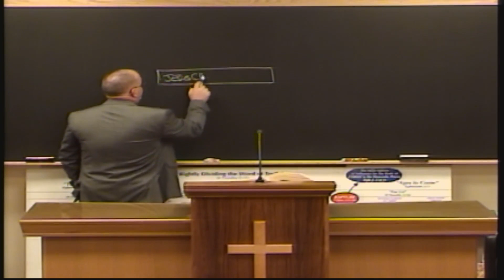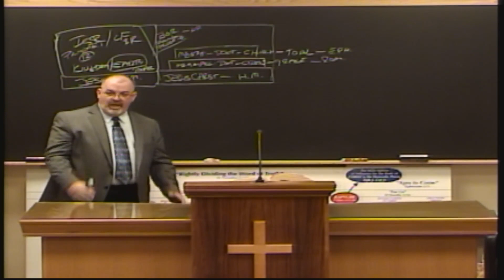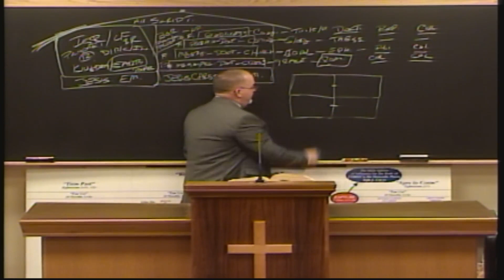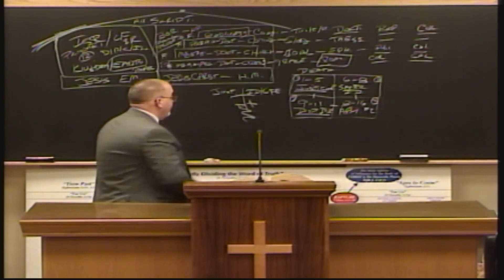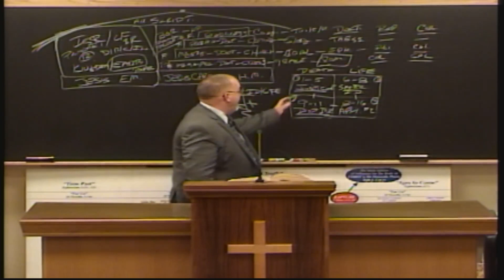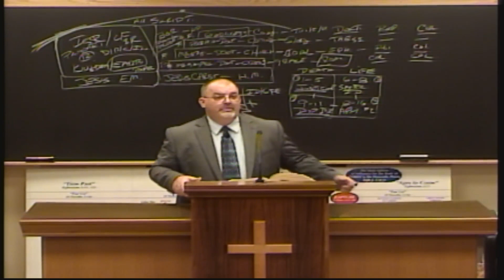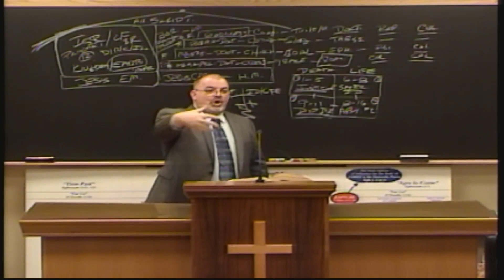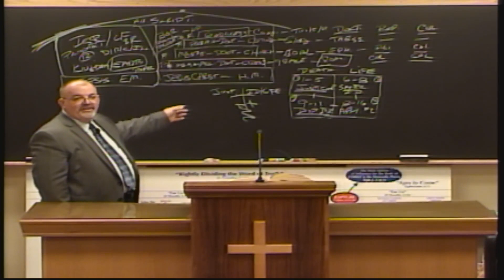Romans Intro Part 2